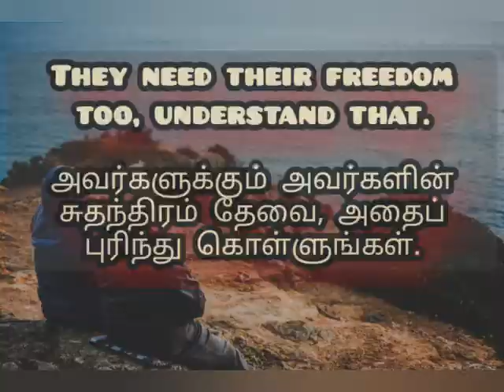11 Tips to make your parents happy / love your parents ♥️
Give your valuable comments and likes 😍